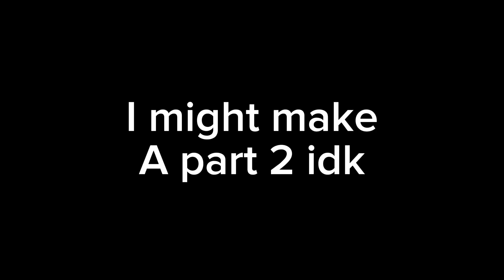Cursed plane images